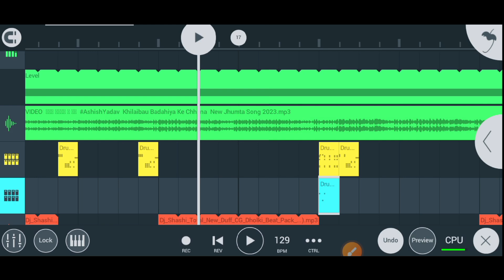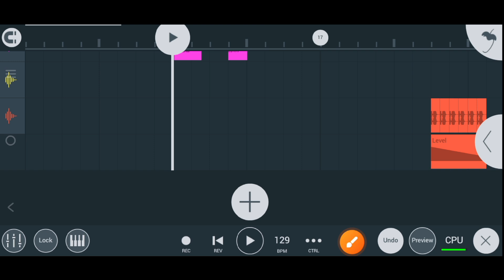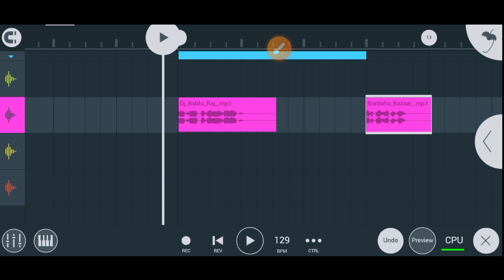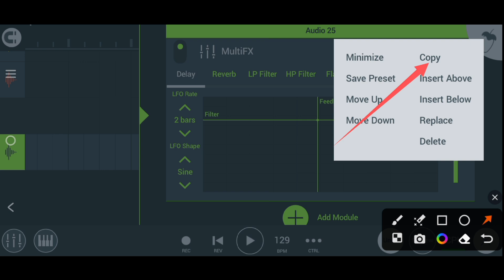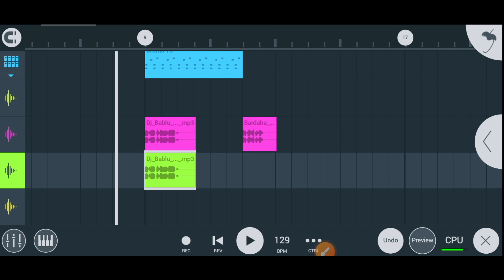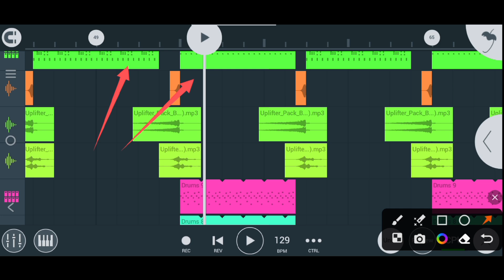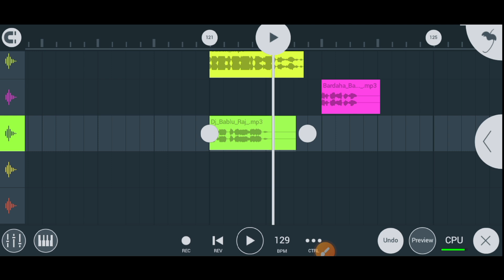kisi bhi song me apna name kaise dale || apne naam ka dj song kaise banaye 2024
⦿ ➼ Pʟᴇᴀsᴇ Lɪᴋᴇ
⦿ ➼ Sʜᴀʀᴇ
⦿ ➼ Sᴜʙsᴄʀɪʙᴇ
⦿ ➼ Aɴᴅ Sᴜᴘᴘᴏʀᴛ..

flm setting ko fl studio mobile me kaise laye
fl studio mobile me song add kaise kare
flm setting ko kaise add kare fl studio mobile me
fl studio mobile dholki pattern kaise banaye
fl studio mobile me dholki pattern kaise banaye